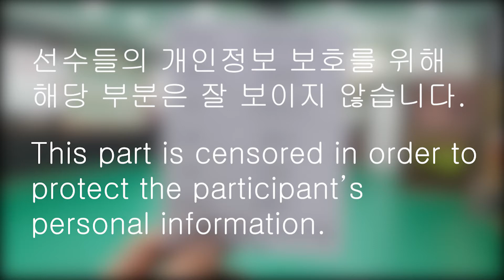제5회 월드무림피아 해동검도 개인검법 / 고단자부 / 초등3부 / 2위 / 마산진동 충효 / 김소연